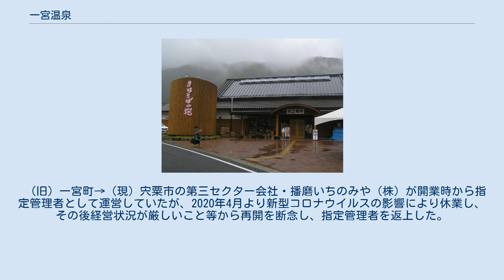一宮温泉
一宮温泉（いちのみやおんせん）は、兵庫県宍粟市一宮町三方町にある温泉。
 約2億5千万年前に温泉地周辺がまだ海だったころの海水が、地中深くに閉じ込められてできた食塩泉である。
 温泉の濃度は人間の血液とほぼ同様の等張性のため、湯あたりしにくい上に保温効果も高いとされる。
 2002年開業の舞鶴層群という地層の種類の一部である三方川断層の割れ目から湧出する温泉。
日帰り専用の鉄筋コンクリート造りの入浴施設である「一宮温泉 まほろばの湯」一軒のみの営業。
縄文〜鎌倉時代の複合遺跡がある家原（えばら）遺跡公園内の高台にあり、見晴らしがいい。
石の浴槽の「川の湯」と檜風呂の「山の湯」の2つの浴室を持ち、男湯と女湯が一定期間で入れ替わる。
ともに岩造りの露天風呂を持つ。
 開業は2002年と浅い。
京都大学の西村進・名誉教授と兵庫県立工業技術センターの元職員・赤松信の助言により、旧一宮町が1998年（平成10年）に公園の地下を200mまで試掘したうえ、温泉が出ることを確認してから、本掘削し掘り当てた。
 （旧）一宮町→（現）宍粟市の第三セクター会社・播磨いちのみや（株）が開業時から指定管理者として運営していたが、2020年4月より新型コロナウイルスの影響により休業し、その後経営状況が厳しいこと等から再開を断念し、指定管理者を返上した。
市は新たな事業者を公募するとしている